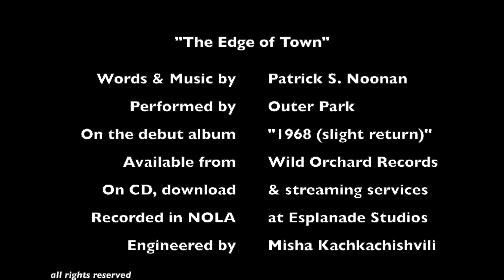"1968" Song by Song: The Edge of Town [improved audio]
August14 2020: Updated with better audio from the album!
Outer Park bandmates Chelsea Austin (vocals), Charles Tobermann (keyboards), and Patrick S. Noonan (guitars) discuss the writing and recording of the song "The Edge of Town," which appears on the band's 2019 debut release. Noonan composed and first recorded the song in the early 1990s, inspired by a visit to the hometown of Springfield, Illinois, that he shares with Tobermann and Outer Park bassist James Singleton.